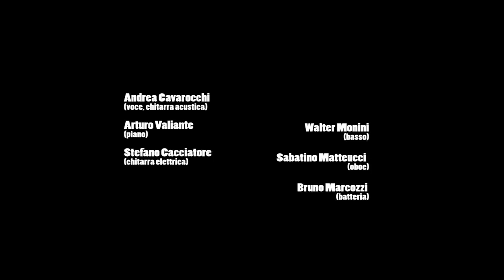Andrea Cavarocchi - "Carducci Street"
Diretto da Ivan D'Antonio

Prodotto da
StratoStudios

Grazie a
Fabio e Filippo

Per più ragioni "Carducci Street" si presenta con i tratti inconfondibili dell'opera prima, mettendo insieme la prima canzone scritta da Andrea Cavarocchi ed il primo video musicale girato da Ivan D'Antonio.

Da qui, dunque, tutto ha avuto inizio.

CARDUCCI STREET è eseguita da:

Andrea Cavarocchi: Voce, Chitarra acustica
Arturo Valiante: Piano
Stefano Cacciatore: Chitarra Elettrica
Walter Monini: Basso
Sabatino Matteucci: Oboe
Bruno Marcozzi: Batteria